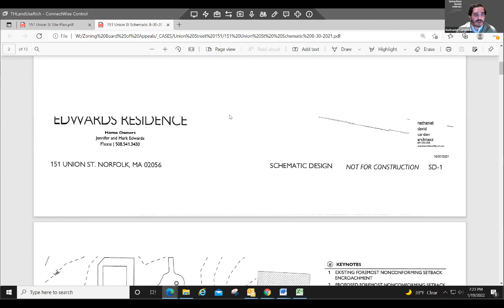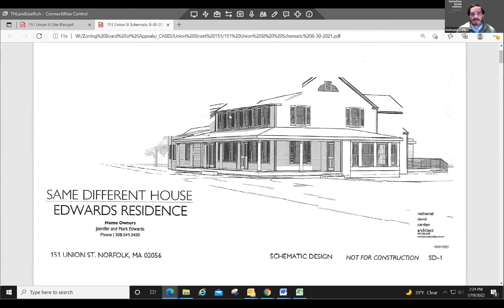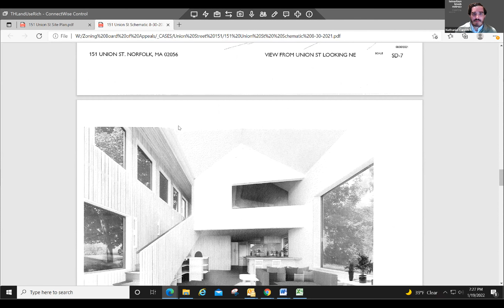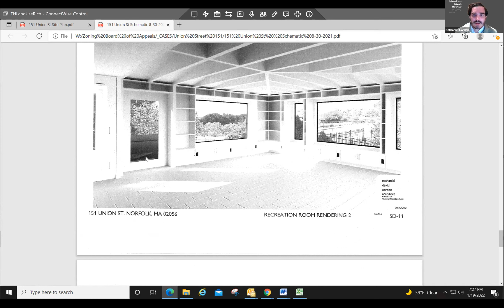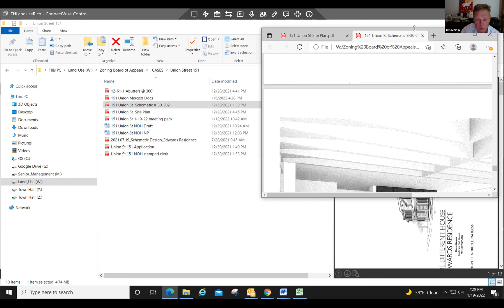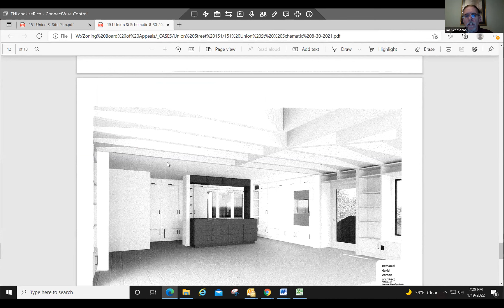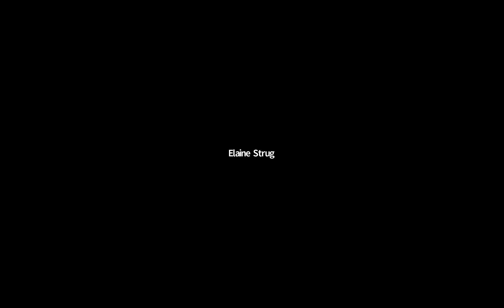Norfolk Zoning Board of Appeals Meeting - January 19, 2022